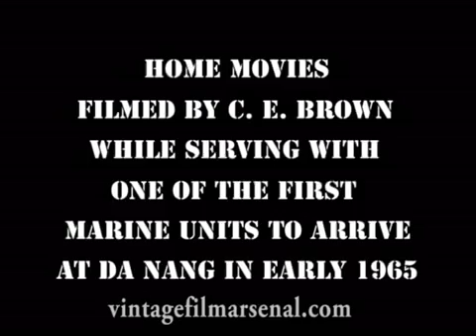USMC Da Nang 1965 Vietnam War Home Movies